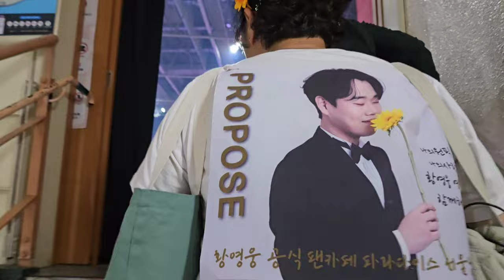[황영웅 서울 막콘 3분전 현장 중계| 황영웅 소원을 말해봐 팬들의 안아줘 요청에 꼭 안아주고 희망 주는 황영웅]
황영웅 서울 막콘 3분전 현장 중계